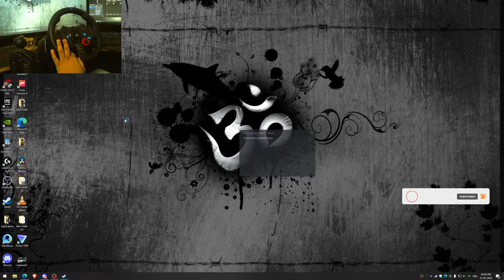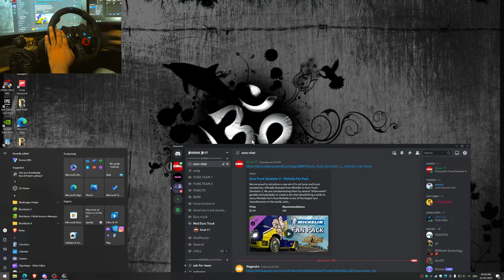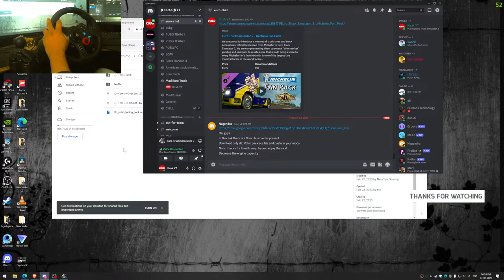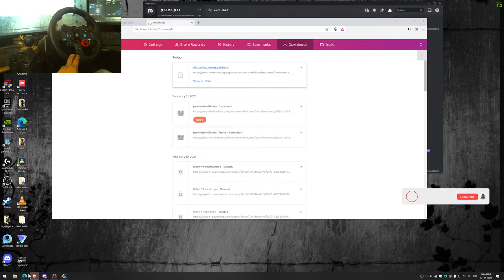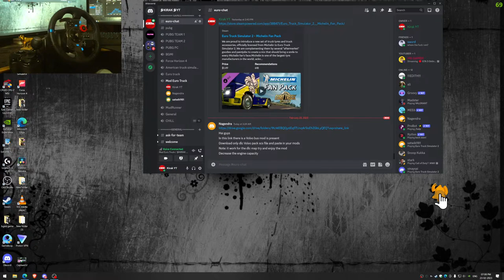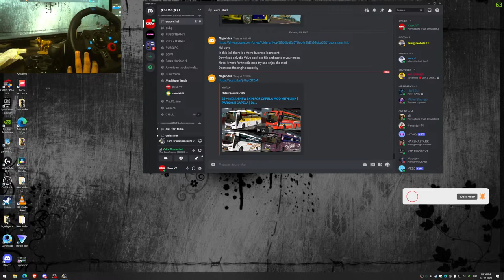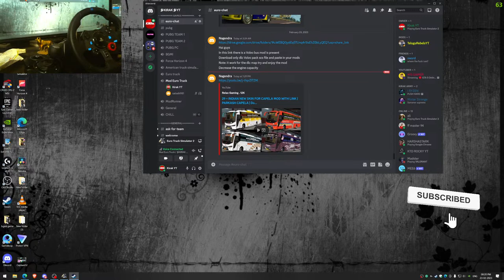ICELAND MAP and INDONESIA Apsrtc Volvo Luxury Bus Logitech G29 Steering Wheel ETS2 KIRAK YT 73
📌  ★★VOLVO FH | ETS2 Euro Truck Simulator 2 Logitech G29 Steering Wheel Live in Telugu KIRAK YT★★ 📌

ETS2 Euro Truck Simulator 2 Game
Volvo Ultra Luxury Bus
Iceland
ICELAND MAP
Euro Truck Simulator 2 Logitech G29 Steering Wheel Live in Telugu KIRAK YT
 INDONESIA
ROTA FACTOR Map Dangerous Roads Logitech G29 Steering Wheel Volvo Apsrtc

Welcome to Kirak YT!
Thanks for stopping by! You all enjoy my gaming.
"Keyword"
"kirak yt"
"pubg"
"bgmi"
"freefire"
"telugu gameplay"
"rush gameplay"
"valorant"
"apex legends"
"pubg telugu gamer"
"telugu top gamer"
"rush player"
"gaming"
"shooting game"
"battle royale"
"rush game shorts"
"call of duty"
"battlegrounds"
Best Forza Horizon 4

kirak yt, kirak yt telugu gamer, kirak yt pubg player, kirak yt gaming world, kirak yt telugu gaming world